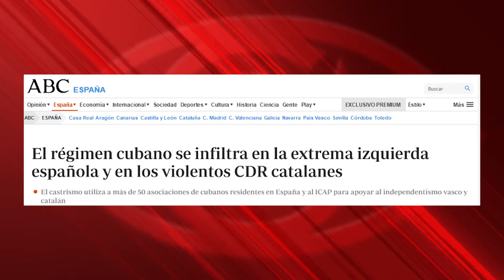"Agradezco a ABC que dé a conocer que hay 50 asociaciones de la emigración cubana con la Revolución"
Portada y dos páginas del diario español ABC bajo el titular “El régimen cubano se infiltra en la extrema izquierda española y en los violentos CDR catalanes”. Además, el mismo día, un editorial titulado “El castrismo se infiltra en la revuelta catalana”. Una gravísima acusación desde la prensa española contra el gobierno de Cuba: la de intervenir en los asuntos internos del Estado español. Y esta supuesta “infiltración” se haría –leemos- a través del movimiento de "Asociaciones de Cubanos Residentes en España", "liderado por Gustavo de la Torre Morales”. Estamos en línea con él.